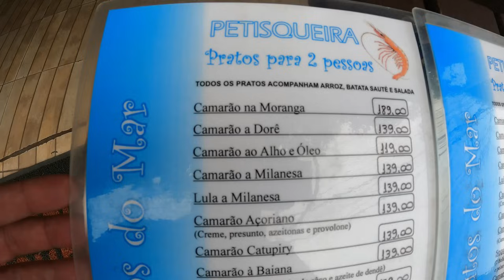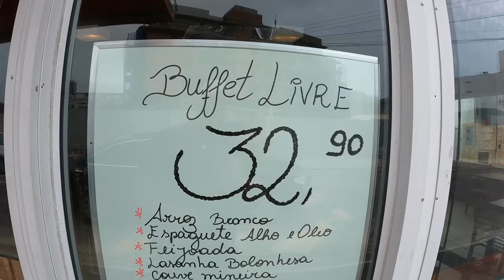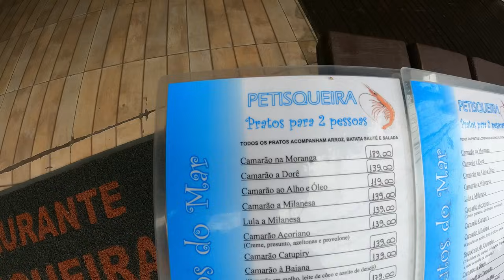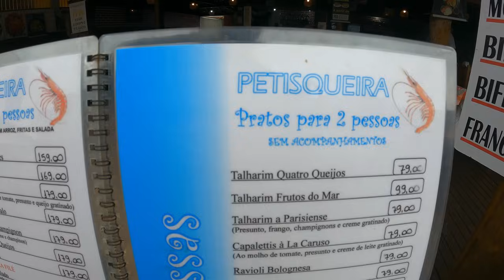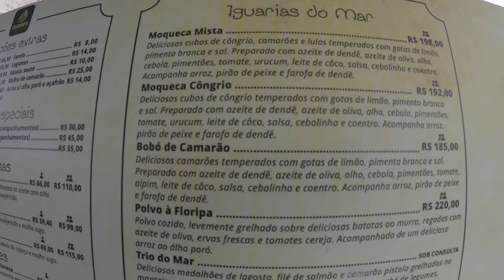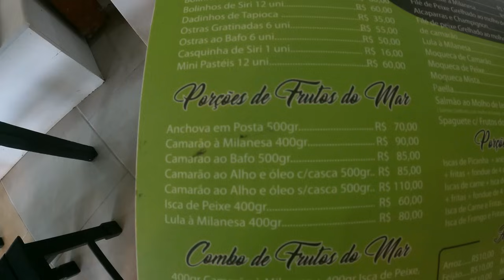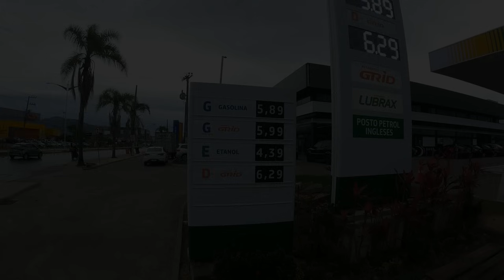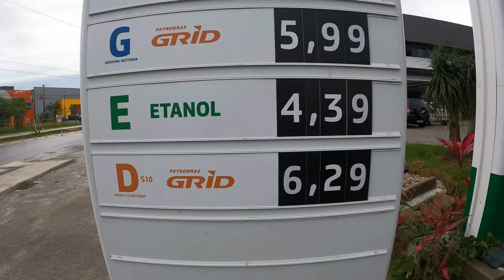Valores Restaurantes Buffet libre Nafta en la Playa de Ingleses l Florianópolis SC l Brasil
Todo lo queres saber, te lo cuento es este video, cuanto cuesta comer en Restaurantes, precio del Combustible, la Cotización del Dolár, recorrí la playa que esta bien amplia y hermosa después del ensanche que le hicierón, una playa ideal para vacacionar en familia y amigos.

ESTALEIRO RESTAURANTE
Estr. Dom João Becker 355 - Ingleses Norte

É DE CASA RESTAURANTE
Estr. Dom João Becker 540 - Ingleses Norte

TOSCANA RESTAURANTE & PIZZARIA
Estr. Dom João Becker, 556  - Ingleses Norte

La playa de Ingleses se encuentra ubicada entre Praia Brava y Santinho, esta a 11km de Canasvieiras y a 31km del Centro de Florianópolis.